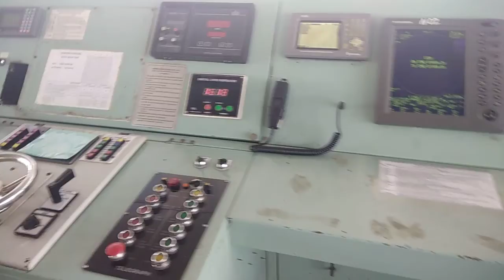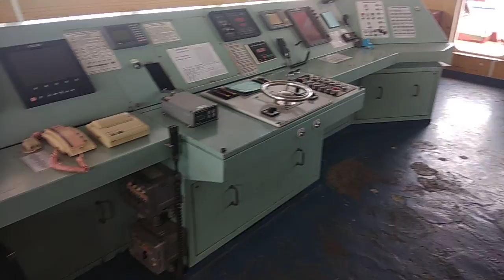My ship Thai Binh 28 south China sea